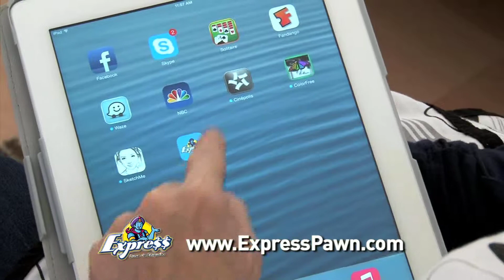Download the free Express Pawn App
We invite you to download our free Smartphone app where you can:

* Find deals, our locations and information.
* Chat with a member of each branch
* Send your photos and get quotes

9 locations, one near you!

Express pawn, your most trusted pawnshop in California!